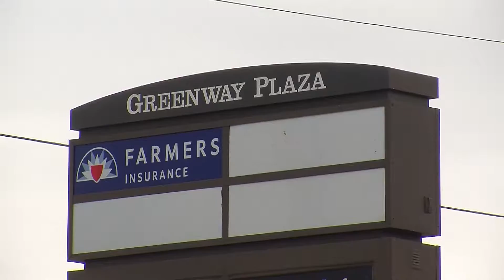AUTORIDADES INVESTIGAN LO QUE PODRÍA SER UN HOMICIDIO SUICIDA